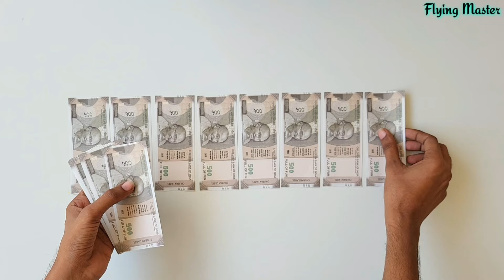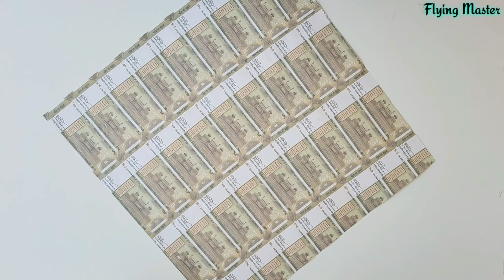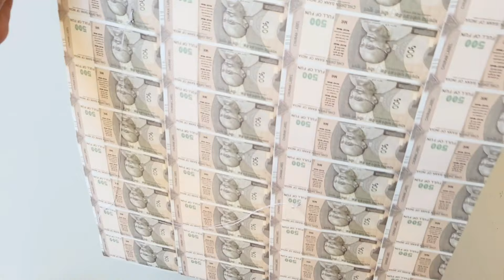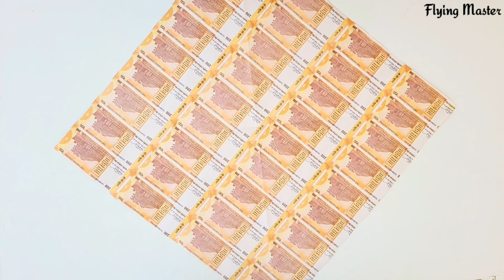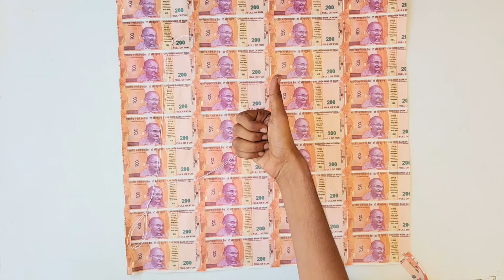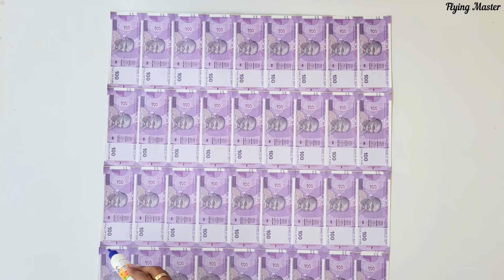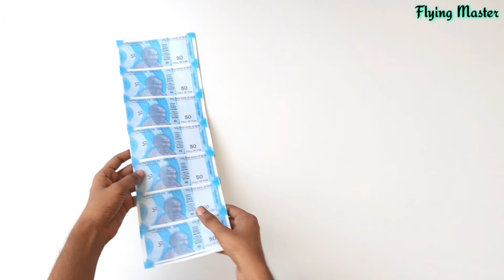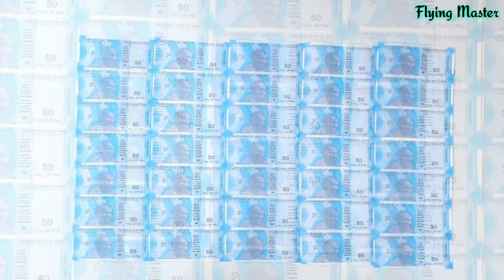Indian Money kite making , note kite making , how to make kite , flying kite